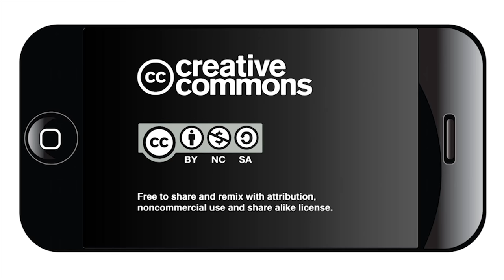Forum of candidates for judicial seats in Bexar County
The San Antonio Black Lawyers Association hosted a forum for judicial candidates on Oct. 20, 2018 at the Macedonia Baptist Church in San Antonio. Co-hosts included the NAACP,  the League of Women Voters of the San Antonio Area, Community of Churches for Social Action, Alpha Phi Alpha Fraternity, Inc., Delta Rho Lambda Chapter
Zeta Phi Beta Sorority, Inc., Alpha Pi Zeta Chapter.
Thirty-nine candidates each made two-minute presentations at the event. They were seeking offices including 4th Court of Appeals, State District Judge, Criminial District Attorney, County Court at Law, Judge, County Probate Court Judge.